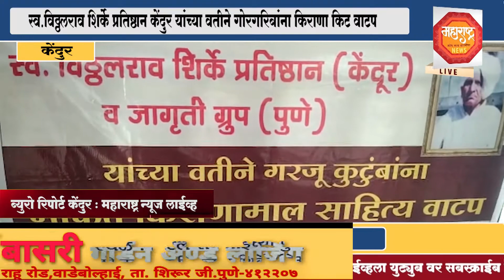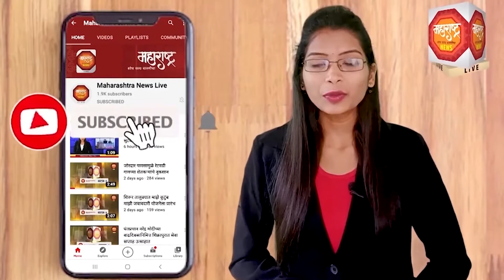स्व.विठ्ठलराव शिर्के प्रतिष्ठान केंदुर यांच्या वतीने गोरगरिबांना किराणा किट वाटप